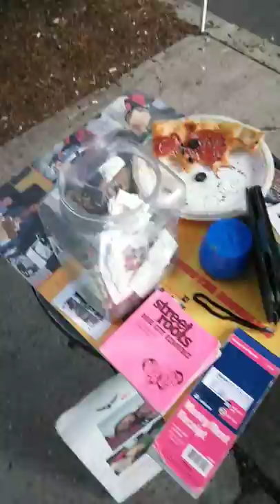Blow up mattress ⛺ personal hygiene products sleeping bags and clothes